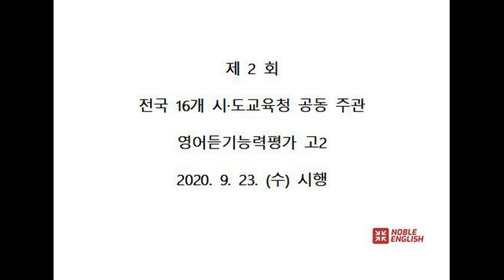2020년 제2회 시도교육청 영어듣기평가 (고2) 보면서 푸는 시험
2020년 제2회 시도교육청 영어듣기평가 (고2) 기출고사를
온라인 자동채점하는 시험입니다.